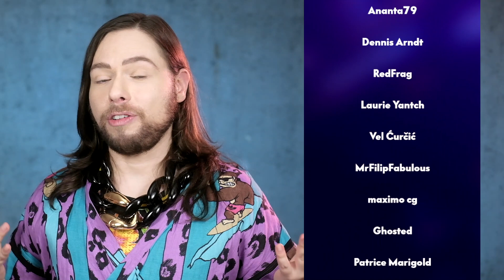Reacting to your crazy bag collections. Grav3yardgirl Bunny's weirdest designer bag collection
Today I review @grav3yardgirl Bunny's weirdest designer bag collection as seen on her own video where she showcased some of her more whimsical bags from Margiela to Moschino. I hope you enjoy this video.

GOODBYE HERMES! Purseonfleek and her drama with HERMES. Who's to blame: Purse on Fleek or Hermès?

CHANEL BAG UNBOXING - READY TO FOLD FOLDABLE RARE TOTE SUMMER 2O21 SS21 CHANEL DRAMA PART 1

MY BRAND NEW CHANEL BAG IS BROKEN! OMG! DEALING WITH CHANEL VOUCHERS - CHANEL DRAMA! PART 3

I CAN'T BELIEVE THIS CHANEL BAG NEVER WENT UP IN PRICE! SHOCKED! RARE CHANEL BAG UNBOXING

I CAN'T BELIEVE THIS CHANEL BAG NEVER WENT UP IN PRICE! SHOCKED! RARE CHANEL 2.55 CAMERA BAG REVIEW

CHANEL BAG REVIEW AND WEAR AND TEAR - TIMELESS CLASSIC DOUBLE FLAP BLACK CAVIAR WITH GOLD HARDWARE